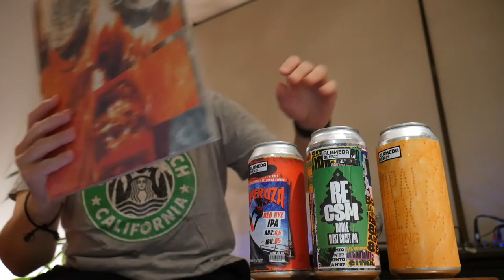Cerveza Alameda - Caperuza (Rye IPA), Sopaiplex (Strong Ale) y RECSM (Doble West Coast IPA)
Review de tres nuevas cervezas de la cervecería chilena Alameda Beer Co.

* Caperuza (Rye IPA, 6.5% ABV, 65 IBU) junto a Tamango Beer

* RECSM (Doble West Coast IPA, 8.5% ABV, 85 IBU)

Untappd: @pobrezuko